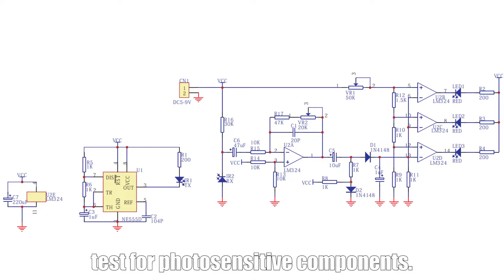Infrared distance sensor module /Infra Red Obstacle Detector/Measuring distance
Utsource professional electronic components online store, we also offer various kind of development boards.